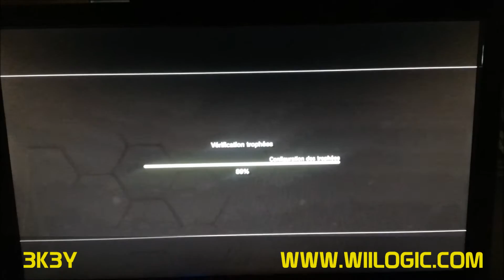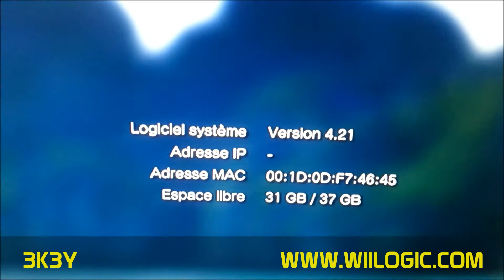3k3y vidéo test puce 3key PS3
Vidéo démonstration du fonctionnement du 3k3y. L'ODE 3k3y est une puce pour PS3 qui permet de lire les iso PS3 chargés depuis un disque dur USB. Avantage du 3k3y par rapport à un CFW ? Après l'installation du 3k3y, les mises à jours de la PS3 peuvent etre faites et vous avez donc accès au PSN...Tuto complet visible sur notre